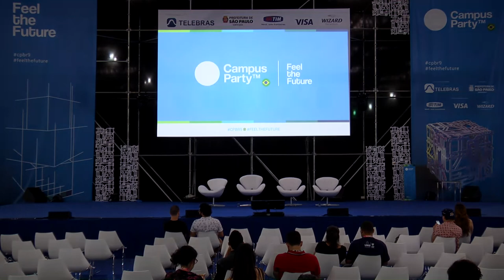CPBR9 - Palco Principal - 30 2